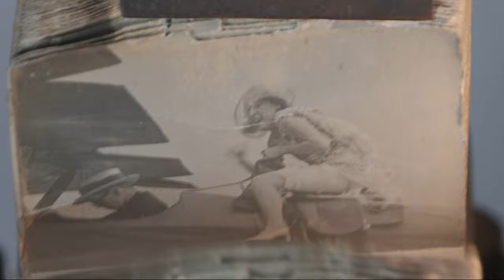Mutoscope Reel - Lupino Lane Comedies : "His Private Life"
For auction on February 19th with 4 other reels and 50 vintage coin operated machines - to bid register

For more details on this item & previous auction prices of similar

We have information on over 2,500 vintage slot machines, including thousands of images, previous sale prices etc. on our Collector Connector

For future auction dates and to get our weekly newsletter so you don't miss out,